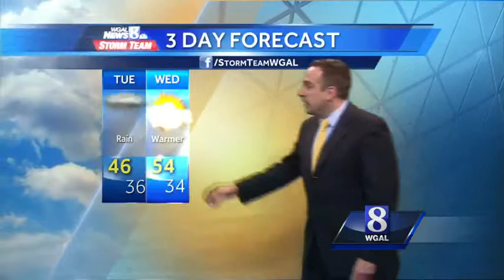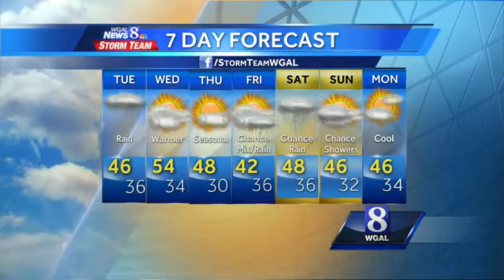News 8 at 5 wx 3.9.15